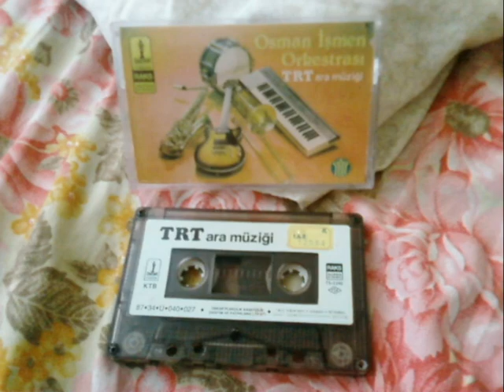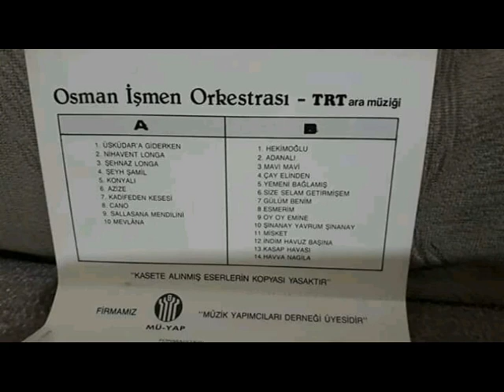Osman Ismen - TRT Ara Müziği - Uskudara Giderken - Nihavent Longa - 1987